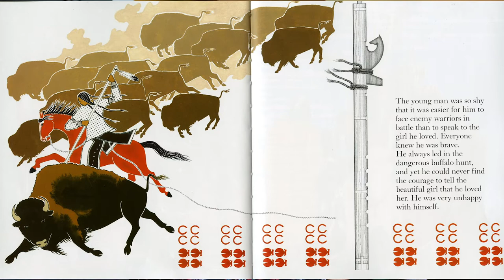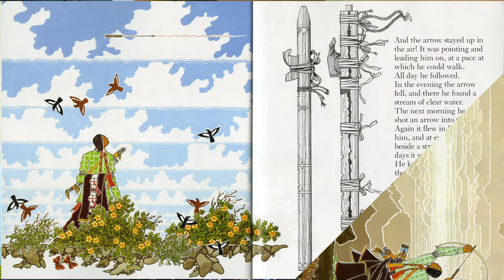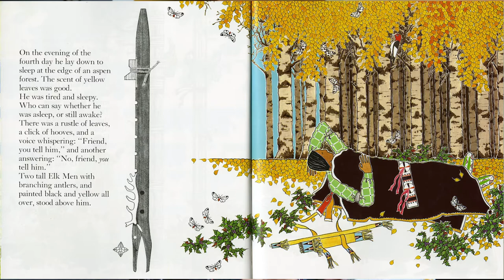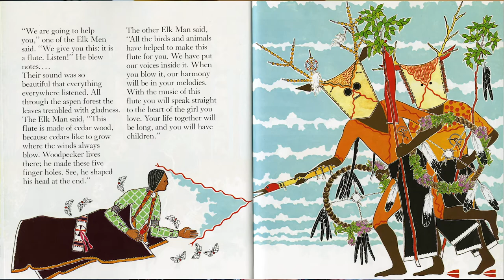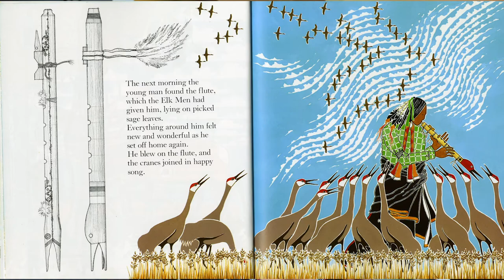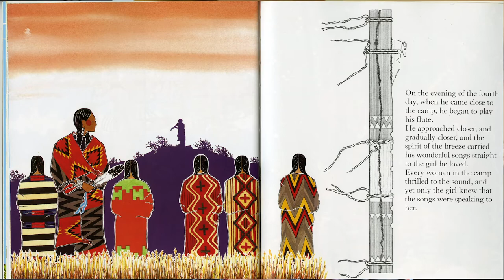Love Flute Read by Uŋčí April, Dakota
Author & Illustrator: Paul Goble

In love with a beautiful girl, but too shy to tell her, a young man leaves his camp in frustration. One night he receives mystical visitors who offer him a special gift -- a love flute. A gift from the birds and animals, it tells the girl of his love where words have failed.

Goble brings this Santee Dakota myth to life with his pristine images and intricate black-and-white sketches of various flutes.

Product Details
Reading level: Ages 9-12
Paperback: 32 pages
Publisher: Aladdin (November 1, 1997)